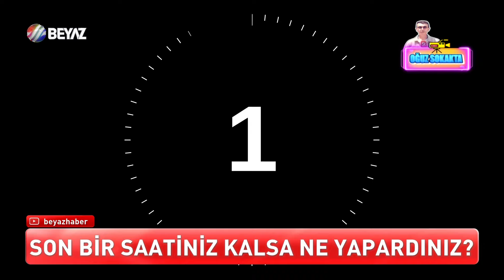SON BİR SAATİNİZ KALSA NE YAPARDINIZ?